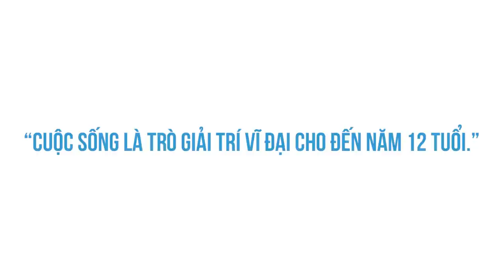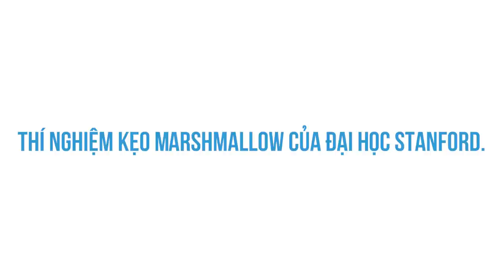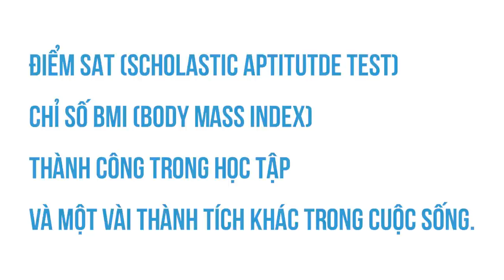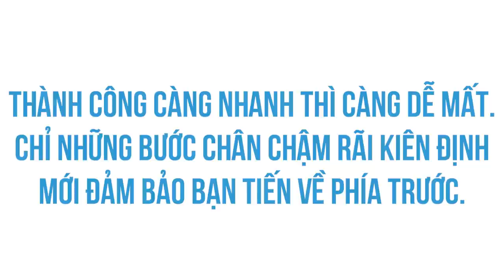Điều gì ĐẢM BẢO sự THÀNH CÔNG trong tương lai? | Truê | KHOA HỌC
Điều gì Đảm bảo sự Thành Công, bí quyết thành công, phát triển bản thân

Ghé Shop ủng hộ nhà Nhện thôi các bạn ơi:
Ghé Cửa Tiệm Spiderum ngay để rinh những chiếc áo đặc biệt:
Bài viết: Thí nghiệm Marshmallow Stanford và điều gì đảm bảo sự thành công trong tương lai
Những nội dung liên quan:

Tại sao những điều tốt đẹp trên đời lại luôn trái ngược?

 • Tại sao những điề...
Hiện tượng tâm lý thú vị

 • Hiện tượng tâm lý...
Vượt qua Trầm Cảm